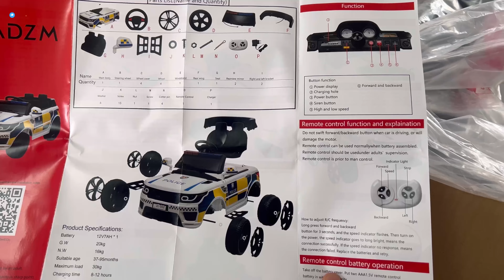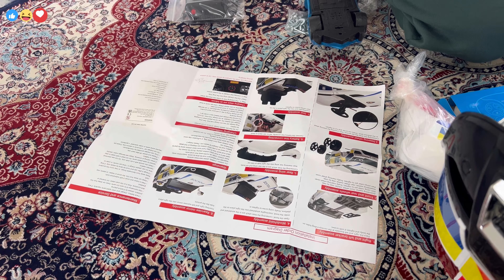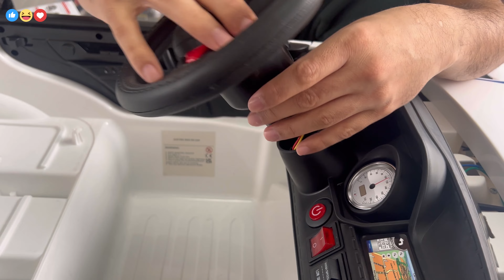New car for kids 😊